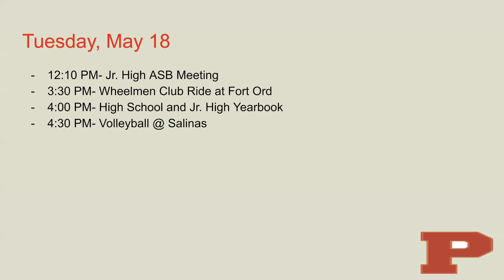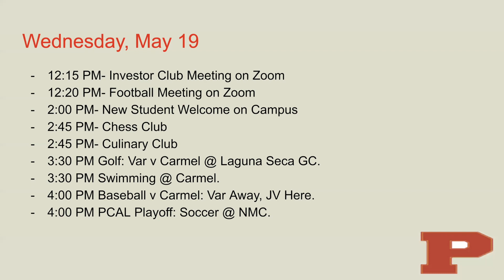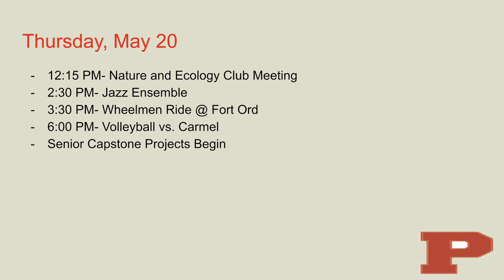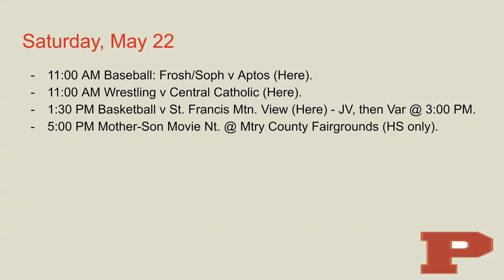Flash Forward Friday